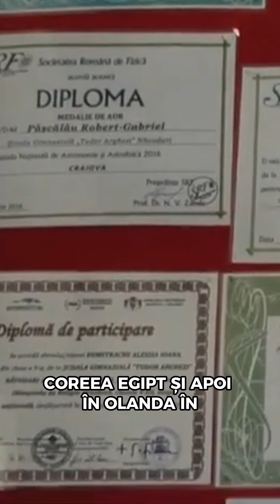Iustin Petcu, băiețelul de aur al matematicii, a câștigat zeci de medalii la doar 8 ani